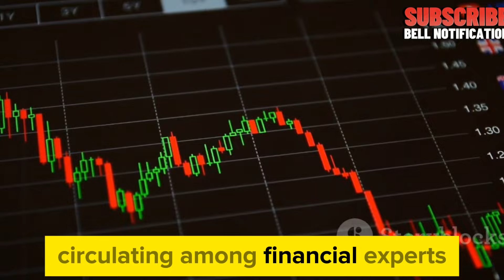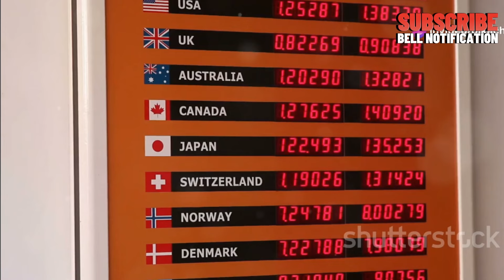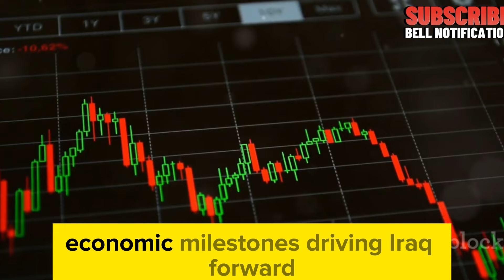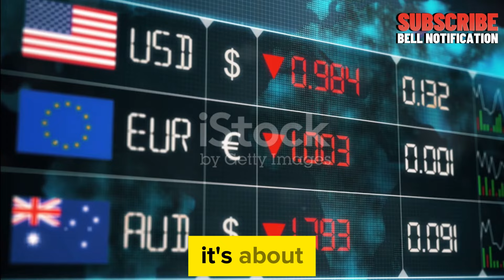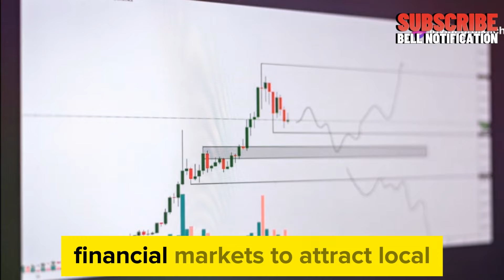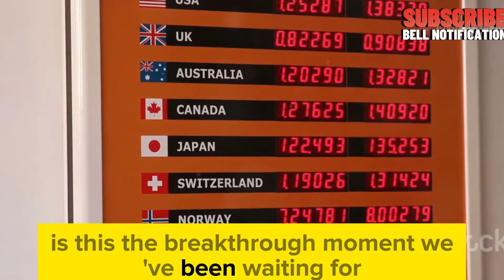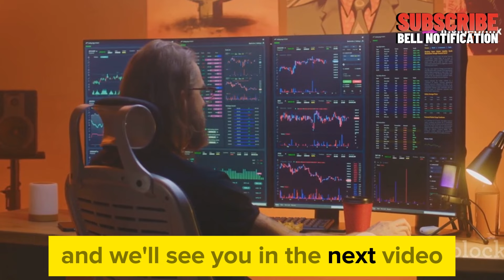Iraqi Dinar Gold-Backed Revaluation Sparks Global Investor Confidence: 2024 💥 Iraqi dinar news today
Iraqi Dinar Gold-Backed Revaluation Sparks Global Investor Confidence: 2024 💥 Iraqi dinar news today / RV NEWS
Iraqi Dinar EXPLOSION: The Gold-Backed Currency That's Changing the Game!

What's HOTTER than Bitcoin? Iraqi Dinar Revaluation Sparks Investor Frenzy!
Top 5 GOLD-BACKED Currencies to Watch in 2024 and Why Iraqi Dinar Leads the Pack!
Will Iraqi Dinar Revaluation Make You RICH in 2024?

Dinar info
RV News
Dinar Update
Currency Insider
Dinar Rate Today
Intelli-Nvest
Online Faiyaz
Edu matrix
Dinar Guru
IQD Dinar
Iraqi dinar
Dinar News
IQD
Dinar
Iraqi Dinar Currency Exchange Rate
Investment
Stock Exchange Rate
2024
Dinar Investor
Iraq Politics
Currency Reinstatement

Iraqi Dinar Guru News Highlights
iraqi dinar revaluation news last 24 hours